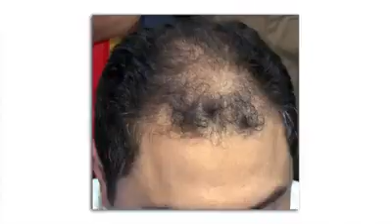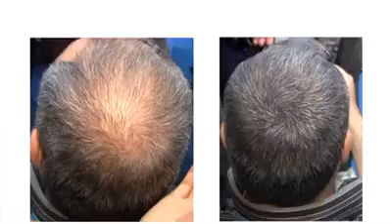In Japan new technology to grow hair in SECONDS!!!